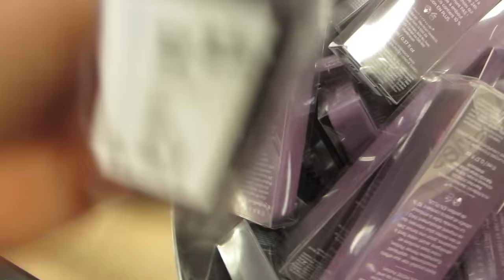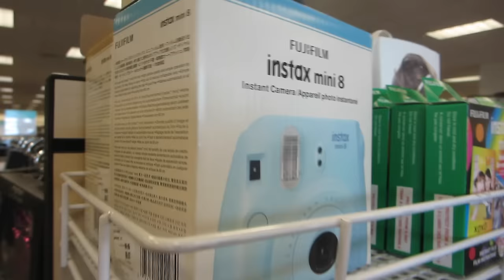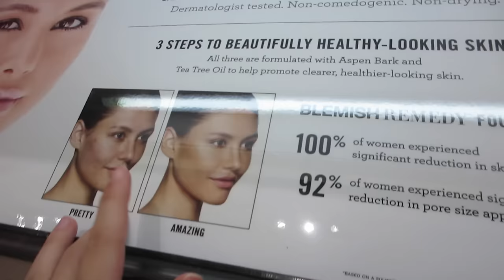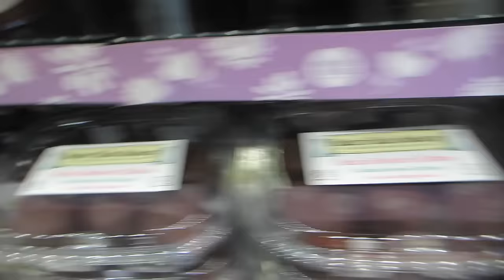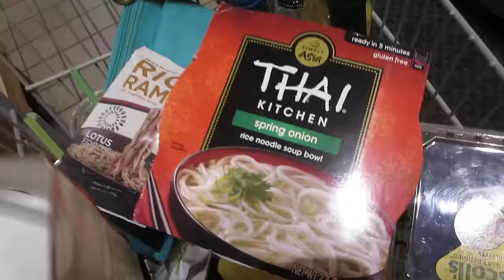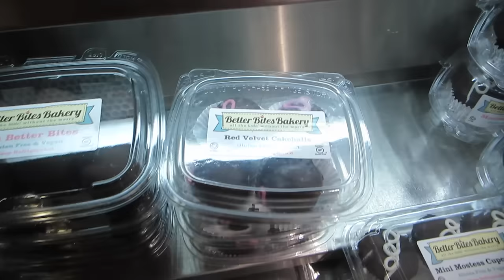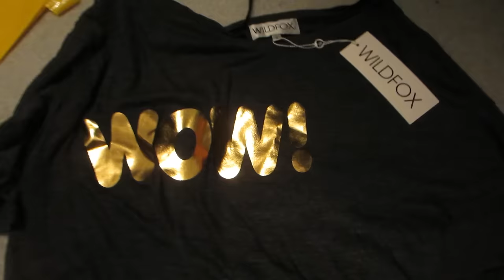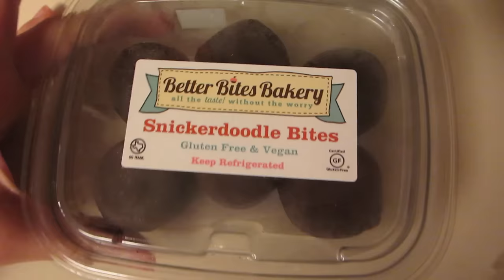VLOG: 3-6-2016. {Snickerdoodles, Dog Tricks, and Wildfox Sweaters!}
new vlog yay! hope you guys enjoy and have an amazing day. xoxo, Lexie